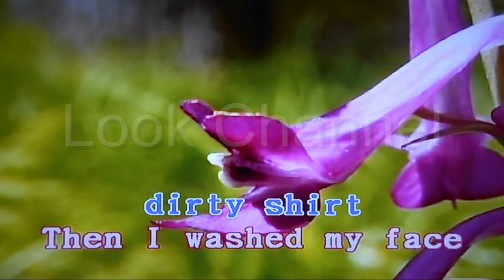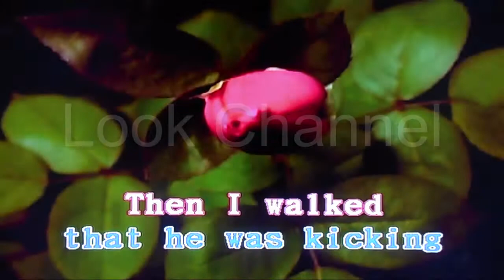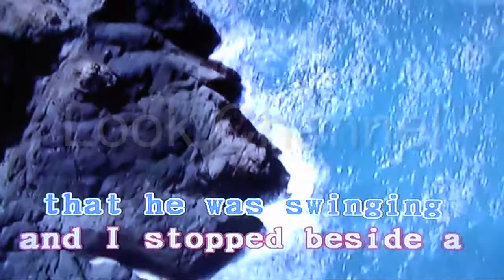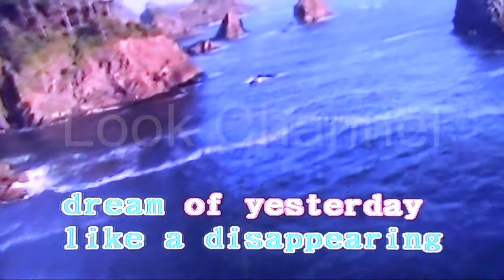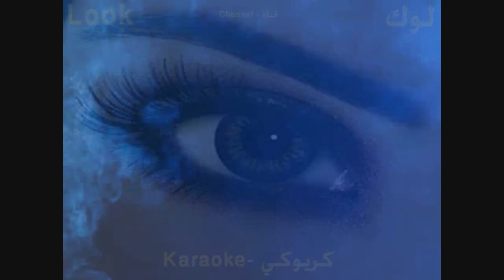Sunday mornin' comin' down - Kris kristofferson - Karaoke - Look Channel